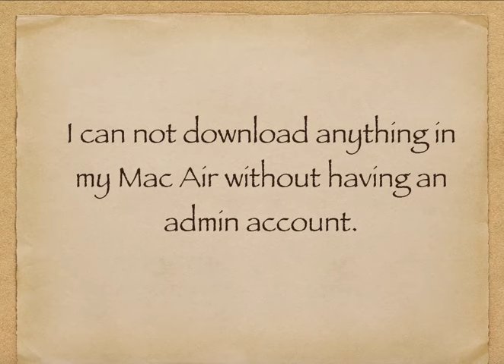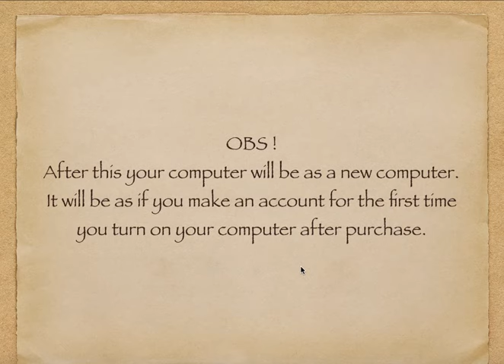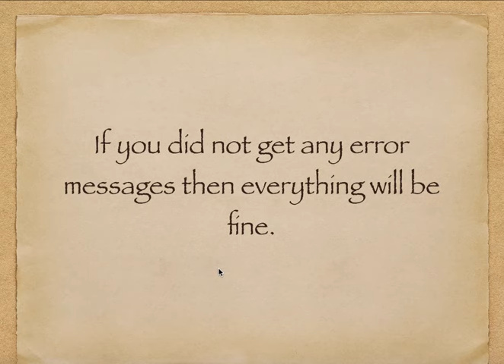Recovering | reactivating admin account on Mac Air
How to recover an admin account on Mac Air computer.